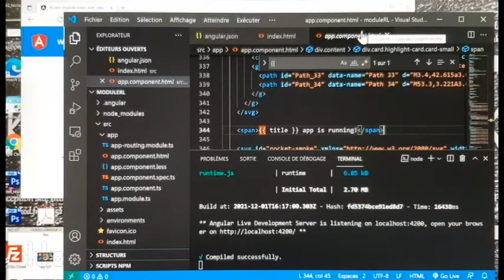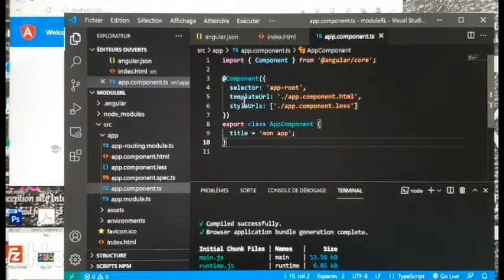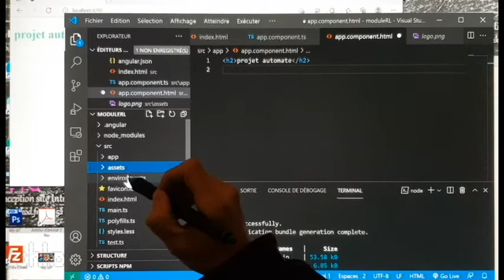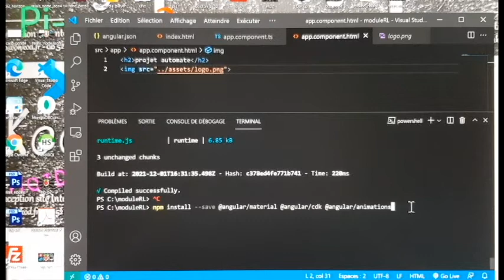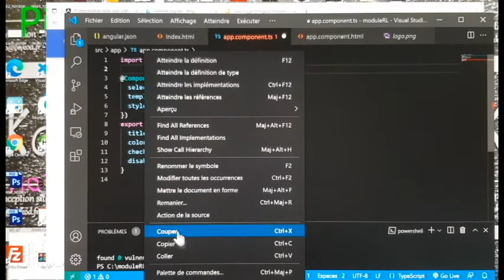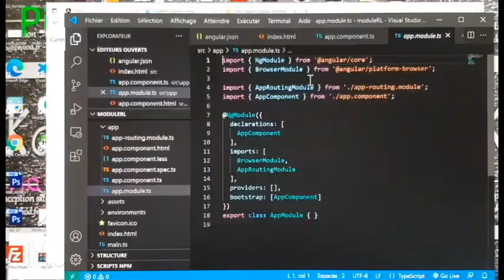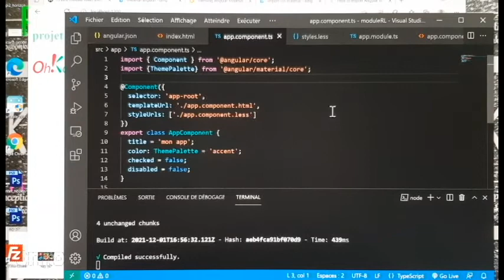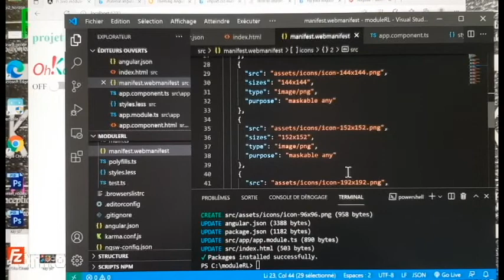pi zero Angular Material PWA module4relais Partie 6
Prise en main de Angular, utilisation du less et l'application PWA avec le projet pi-zero avec le module 4 relais.